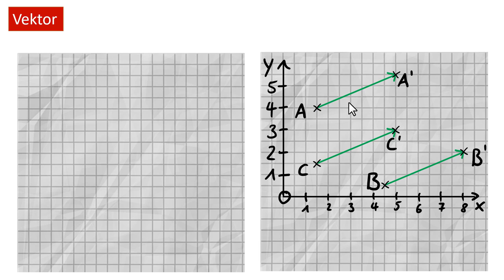Vektor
In diesem Video erkläre ich Euch, was ein vektor ist und welche Koordinaten dieser und seine Repräsentanten besitzen. Zum Schluss zeige ich Euch noch, wie man die Vektoroordinaten nur mit Hilfe der Punktkoordinaten berechnen kann.